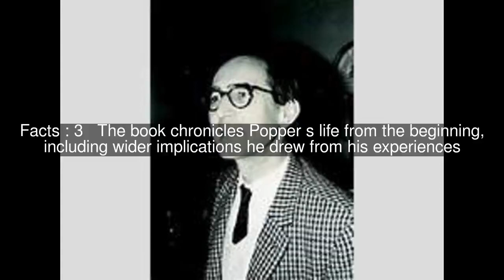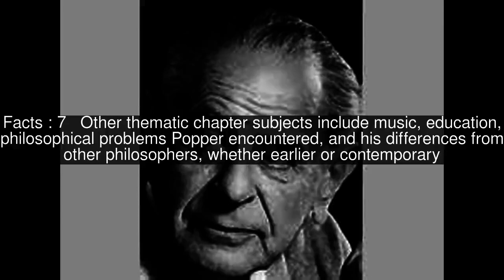Unended Quest Top #9 Facts